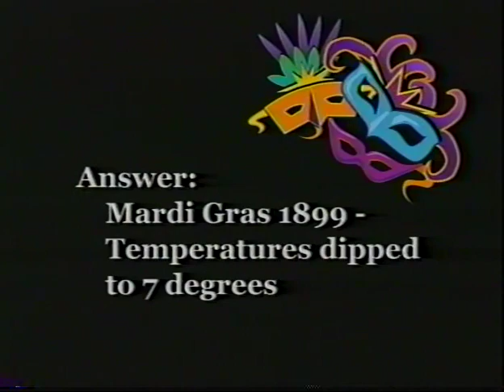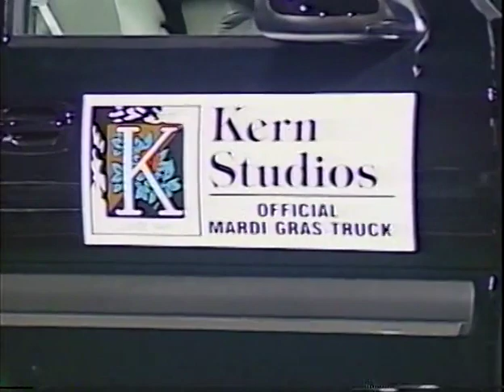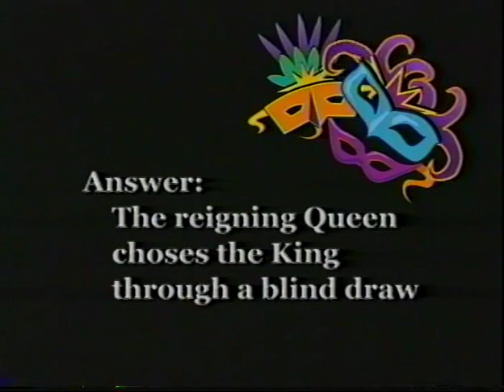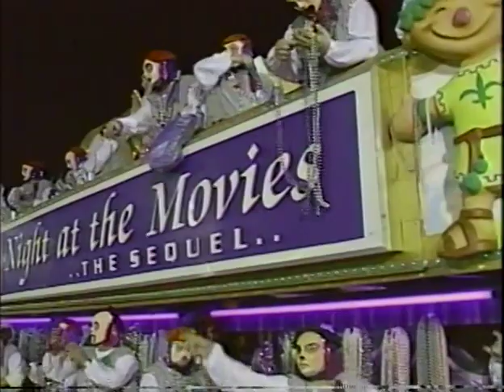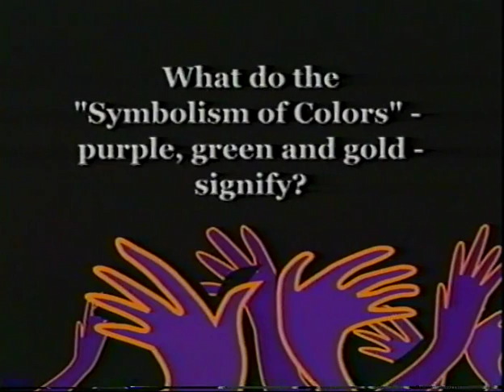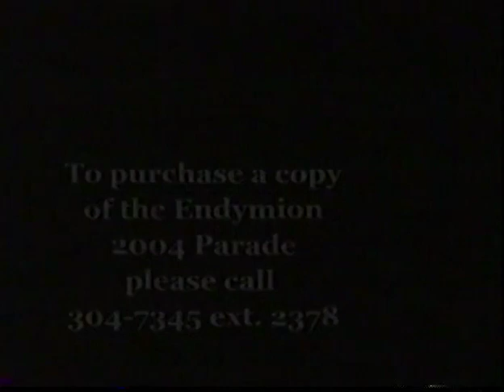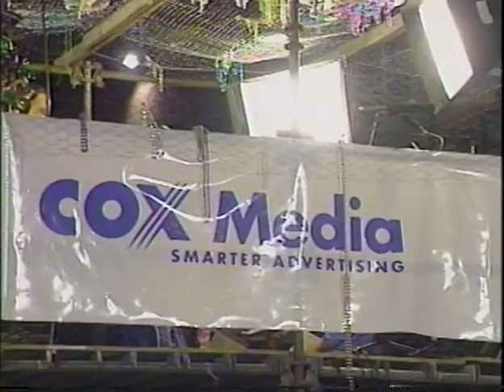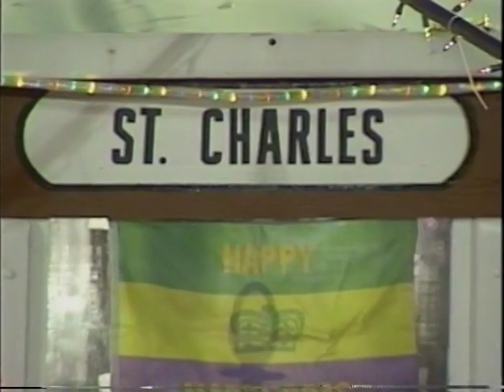2004 Krewe Of Endymion Parade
Cox Cable coverage of the Krewe of Endymion Mardi Gras Parade in New Orleans, LA on February 21, 2004.